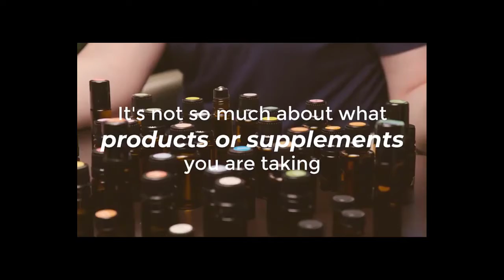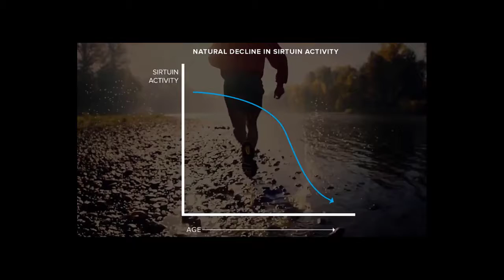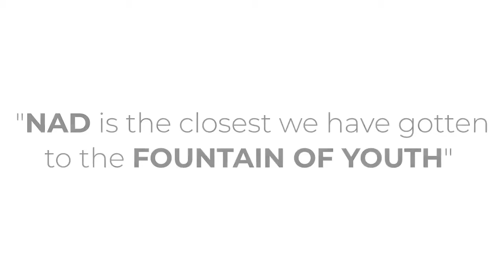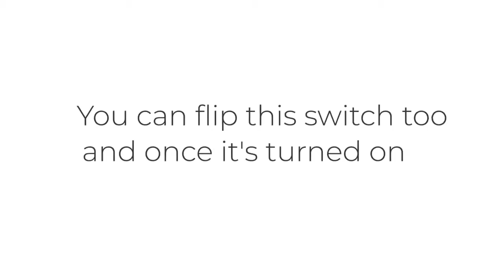"Flipping Switches" on Health- Nutrigenomics and Biohacking - Educational Series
Using Nutrition and Food Related substances to tell your DNA how to heal your body and how to improve your physiology.  You can now "Crack the Aging Code" using Food Activators.  Learn how in this amazing science that is now available to the public.